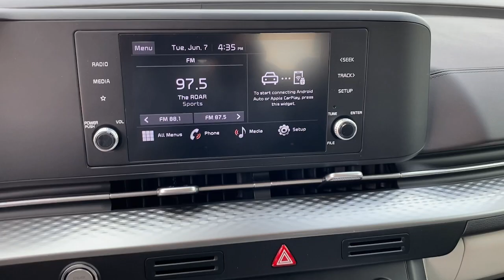2023 Kia Carnival Greer, Spartanburg, Greenville, Gaffney, Easley, SC 42686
Flare Red New 2023 Kia Carnival available in Greer, South Carolina at Kia of Greer. Servicing the Spartanburg, Greenville, Gaffney, Easley, SC area.

14345 E. Wade Hampton Blvd

Red 2023 Kia Carnival LX THIS VEHICLE INCLUDES THE FOLLOWING FEATURES AND OPTIONS: . Customer must contact Kia of Greer to confirm the internet price. Price may not include dealer installed options. FWD 8-Speed Automatic V6 Recent Arrival! 19/26 City/Highway MPG